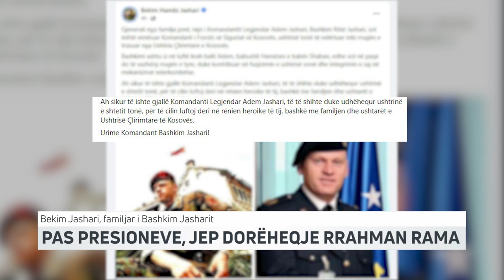Pas presioneve, jep dorëheqje Rrahman Rama | T7